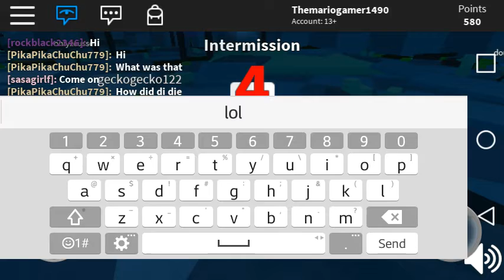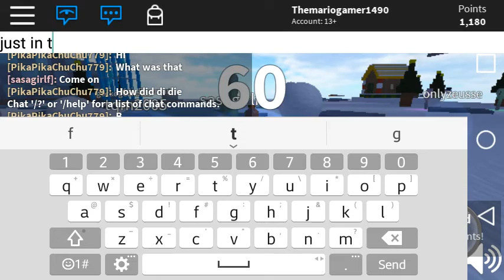Lots of Disasters!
Playing survive the disasters again!